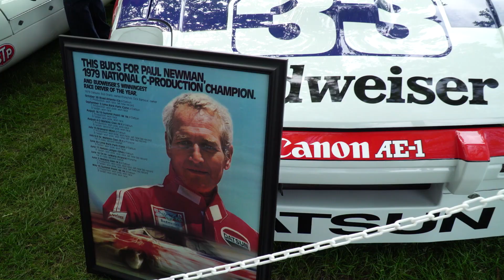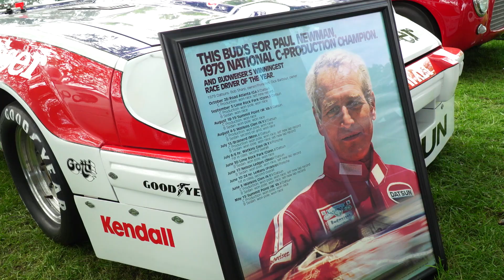The Legendary Paul Newman's 1979 Datsun 280ZX Race Car at the Greenwich Concours d'Elegance!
We take a look and learn the history of the legendary Paul Newman's 1979 Datsun 280ZX Race Car at the Greenwich Concours d'Elegance!